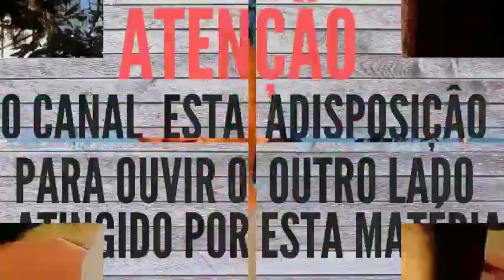GRAVE: Folha de São Paulo liga Flavio Bolsonaro a Ex. Capitão do BOPE da milícia no Rio ,AI vem + 1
GRAVE: Folha de São Paulo liga Flavio Bolsonaro a Ex. Capitão do BOPE da milícia no Rio , e diz que o Filho do Presidente ficou feliz com a impunidade
A Folha de São Paulo na tentativa de desconstruir a base do Governo Federal busca sempre matérias polemicas para envolver filhos ou ministros do PRESIDENTE ,desta feita a folho trás em capa do seu jornal a noticia do falecimento de um Miliciano que teve três passagens na justiça e termino não resistindo a um confronto com  a policia militar do Rio, assim a folha alegou que Flavio era ligado de alguma forma e este já citado  Capitão Adriano Nóbrega.

 “Pois até o momento não temos fonte nenhuma de auxílio Para ajuda nas despeças que são necessárias para Transmissão dos conteúdos, como exemplo: Nós Estamos precisando de coisas básicas para a Melhoria das imagens e qualidade dos áudio, pois não temos uma placa de vídeo, componente necessário para o bom desempenho e instalação de aplicativos importantes na criação de conteúdo, ajude com aquilo que nâo lhes faria mínima falta qualquer vinte centavos ou qualquer apoio será muito útil para nosso trabalho. Muito obrigado Patriotas.

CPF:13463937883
APOIA-SE

BANCO
APOIA-SE
BANCO DIGITAL INTER
Dados da sua conta:
Banco: 077
Agência: 0001
Conta: 46391738
TITULAR: LUIS ALEXANDRE

MERCADO BITCOIN
N.DO BANCO: 125
AGÊNCIA: 0001
Cta. CORRENTE: 2433-3
TITULAR: LUIS ALEXANDRE

APOIA-SE
 BANCO: ITAÚ
CONTA:10185
AG: 8111
TITULAR: LUIS ALEXANDRE

APOIA-SE
BANCO CAIXA
 AGÊNCIA: 3201
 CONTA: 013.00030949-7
TITULAR: LUÍS ALEXANDRE DA SILVA
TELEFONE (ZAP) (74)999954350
 VISITE NOSSAS REDE SOCIAIS
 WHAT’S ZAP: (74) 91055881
►Todos os direitos autorais pertencem para seus legítimos proprietários. Se você é o autor Do fragmento que está contido no conteúdo deste vídeo e não é do seu consentimento que este seja veiculado em outros canais, por favor contate -nos imediatamente, excluiremos imediatamente e ser ouve algum dano financeiros, faremos o devido reparo de acordo com nossa condição.
If you are the author From the fragment that is contained in the content of this video and it is not your intention that this video is addicted to other channels, please contact us immediately, we will immediately exceed and be heard some financial damage, we will make the appropriate repair according to our condition